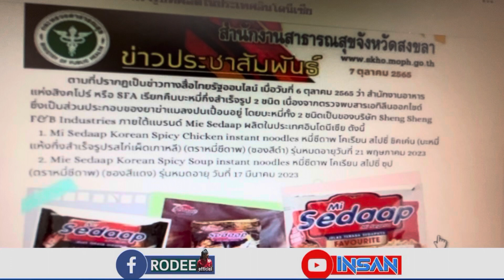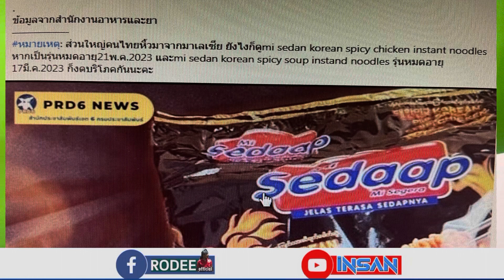#133 เตือน บะหมี่กึ่งสำเร็จรูปมีพิษ:: Mii Segera terkandung racun